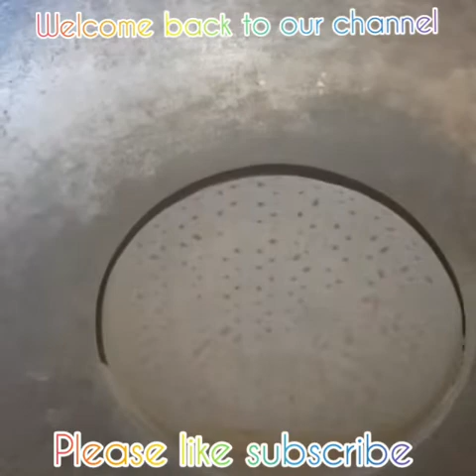Awesome Cooking Small Fish With 🐟 Vegetable Recipe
Hi Gey today  I went to  show you about

Awesome small  fish recipe ===

Hope  you enjoy  with my video  and like and